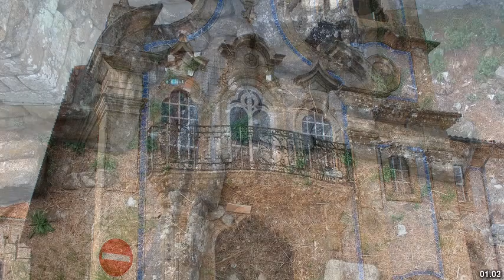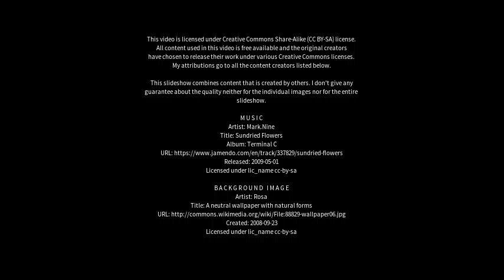Best places to visit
Best places to visit - São Pedro do Sul (Brazil) Best places to visit - Slideshows from all over the world - City trips, nature pictures, etc.